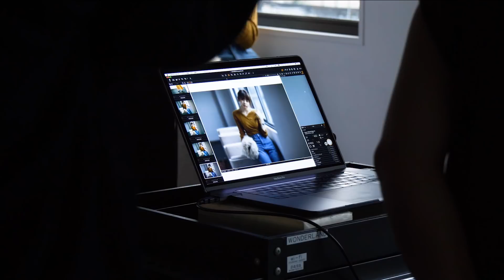欅坂46の小林由依さんがwith専属モデルになりました！本人からメッセージも♡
講談社with9月号（7月27日発売）より、人気アイドルグループ「欅坂46」にて活躍中の小林由依さんに、専属モデルとして誌面にご登場いただくことが決定しました！
「欅坂46」といえば直近のシングルが100万枚セールスを突破したことでも話題の、今一番勢いに乗っているグループです。その中心メンバーでもある小林由依さんがwithに初登場したのは2018年4月号（2月28日発売）。
その美貌と着こなしのセンスから、「あの子は誰！？」とwith読者からたくさんの声が寄せられました。そして毎号出演を重ねるたびに反響が大きくなり、この度、満を時しての専属モデル就任となります。